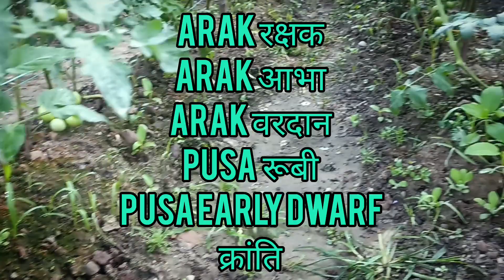सड़न रोग🍅 | How to control Tomato Buckeye Rot 🍅| Farming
How to control Tomato Buckeye Rot 🍅| सड़न रोग | Tomato Rot Control
टमाटर का सड़न रोग
Topics:
00:20 Cause
00:45 Spread
01:47 Precautions
02:29 Resistant Varieties
04:16 Chemical Control

Here's a complete overview of Buckeye Rot in tomatoes, including its symptoms, causes, spread, preventive measures, chemical control, and organic/natural control methods:

**Symptoms:**

1- **Fruit Rot:** The most noticeable symptoms of Buckeye Rot appear on the fruit. Affected fruit typically show circular, sunken lesions that are brown to black in color. These lesions may have a raised border and can resemble a target or "bull's eye" pattern. The centers of the lesions might become corky and crack.
2- **White Mycelium:** Under high humidity conditions, white mycelium (fungal threads) may develop on the surface of the lesions.
3- **Rapid Spread:** The disease can cause rapid fruit decay, leading to significant yield losses if left unchecked.
4- **Stem and Leaf Symptoms:** In some cases, the disease may cause wilting of stems and leaves, but these symptoms are less common compared to the fruit rot.

**Causes:**
1- Buckeye Rot is caused by the oomycete (water mold) pathogen Phytophthora capsici.
2- It is favored by warm and wet conditions, particularly in regions with high humidity and rainfall.
3- The pathogen can survive in the soil and plant debris, allowing it to persist and infect new crops.

**Spread:**
- The pathogen spreads through splashing water, irrigation, contaminated tools, equipment, and plant material.
- Warm and wet conditions, especially during rain or irrigation events, facilitate the spread of the disease.

**Preventive Measures:**
1. **Crop Rotation:** Avoid planting tomatoes in fields where the disease was present in the previous year. Rotate with non-host crops.
2. **Soil Drainage:** Improve soil drainage to prevent waterlogged conditions that favor disease development.
3. **Resistant Varieties:** Choose tomato varieties that are resistant to Phytophthora diseases whenever possible.
4. **Site Selection:** Opt for well-drained planting sites with good air circulation to minimize favorable conditions for the pathogen.
5. **Sanitation:** Clean tools, equipment, and footwear to prevent pathogen spread.

**Chemical Control:**
- Fungicides containing active ingredients such as metalaxyl, mefenoxam, and phosphoric acid can be applied preventively to protect plants from infection.

**Organic/Natural Control:**

**Biopesticides:** Some biopesticides containing beneficial microorganisms or natural compounds may help suppress the disease.

Early detection, combined with preventive measures is best to stop any disease.

For educational and awareness purpose of our Feeders our Farmers.